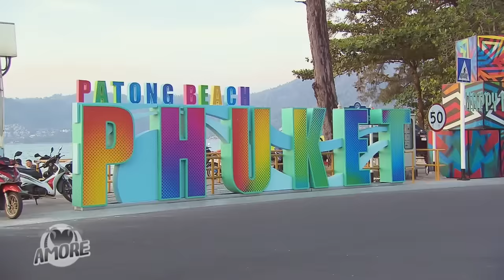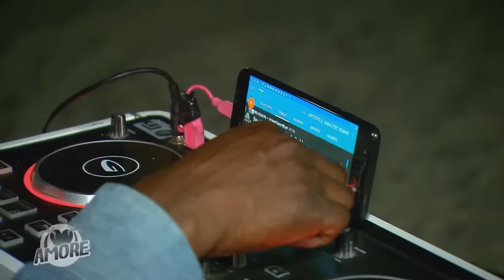Schluss. Aus. Vorbei? Charly und Natta trennen sich wegen des GELDES? 😳💸 | Amore unter Palmen | ATV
Natta will Charly eine lukrative Investitionsmöglichkeit präsentieren, jedoch ist der Österreicher davon nicht sehr begeistert. Es scheint als hätte Natta erneut geflunkert. Es entsteht ein großer Streit, da Charly das Gefühlt hat, dass sie nicht weiß, wie eine gute Investition aussieht. Werden die beiden sich einig?

Wie weit gehen Menschen für die große Liebe? Wir begleiten wieder Österreicher auf ihrem Weg zu ihrem Traumpartner im Ausland - mit allen Glücksgefühlen und Hindernissen...